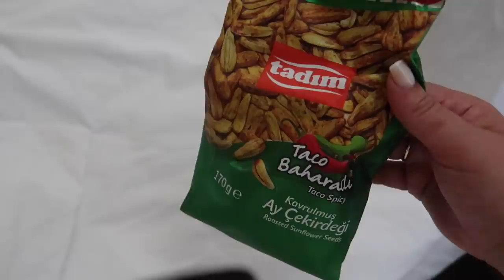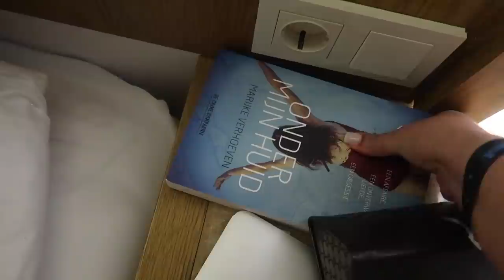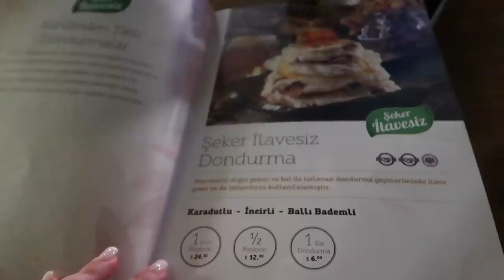🇹🇷 OBSESSIE MET TATTOOS? - Myriam Ahmadi vlog 324